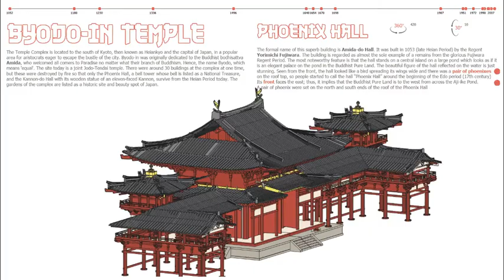3D Models of Japan Architecture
The 3D Models made in Tableau